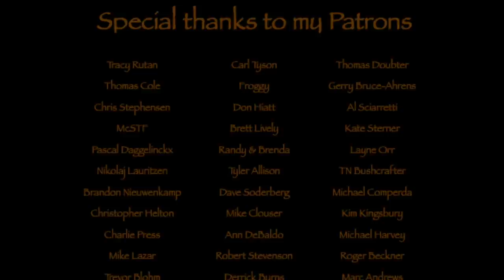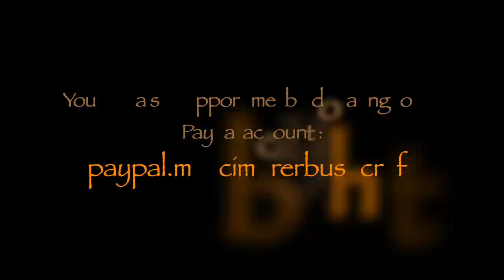Rainy day in the wild forrest, and showing my easy Polish Lavvu setup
In this video I show you how to setup your Polish Lavvu, by using at tripod inside the Lavvu. Very easy to make and use. Making a delicious bacon'n egg sandwich and a nice cup og coffee with ...you know. ;0)